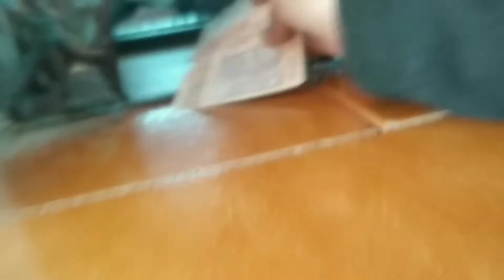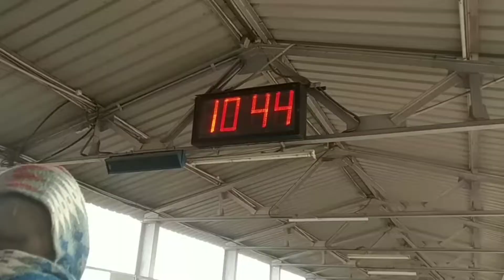मगध विश्वविद्यालय बोधगया, Patna to Magadh University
Hello dosto,
ye video magadh university bodh gaya, Bihar ke bare me hai.
aapko video achhi lagi hai to please video ko LIKE and, SHARE karen.